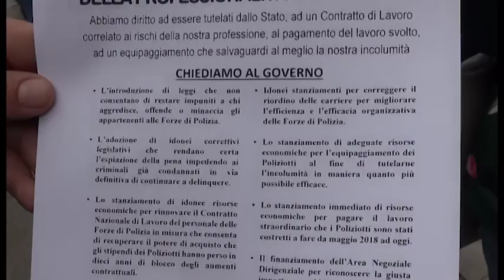Sit-in di protesta dei poliziotti: 'poche risorse, in gioco la sicurezza di tutti'